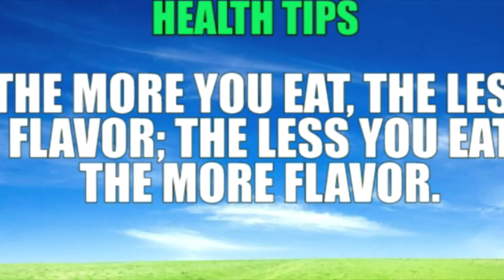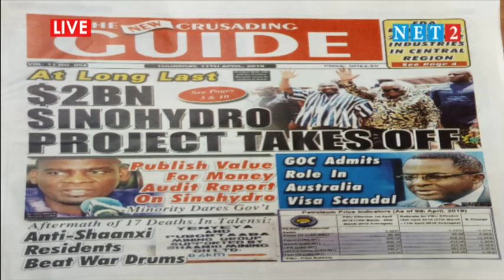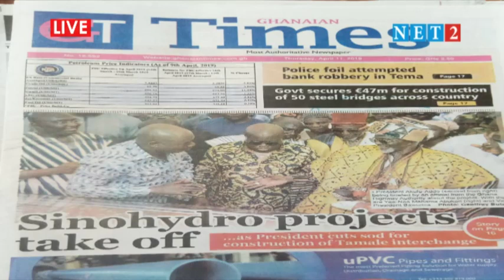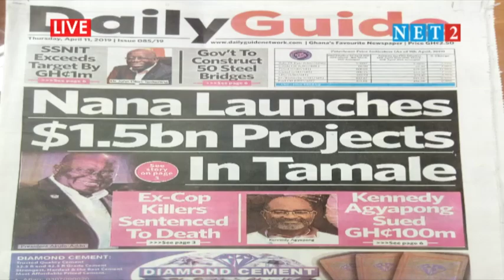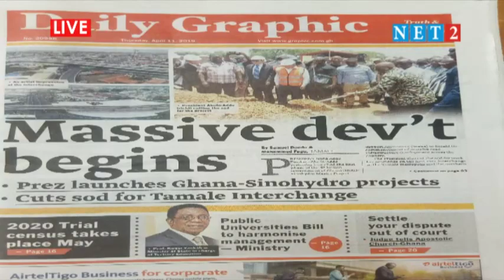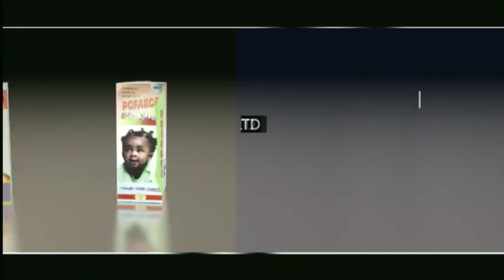THE DIALOGUE WITH KOFI MENSAH(SPORTS JOURNALIST)AND KOFI CAPITO(FOUNDER, CONSUMER PROTECTION AGENCY)